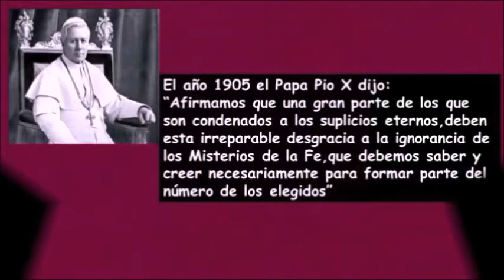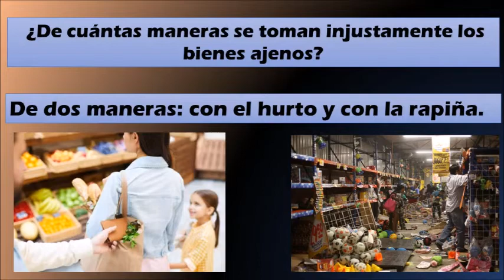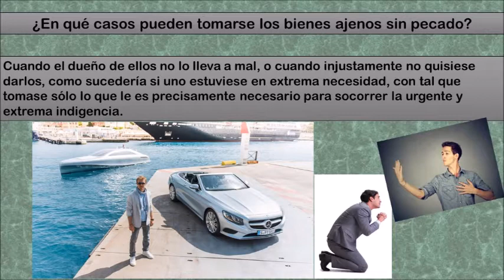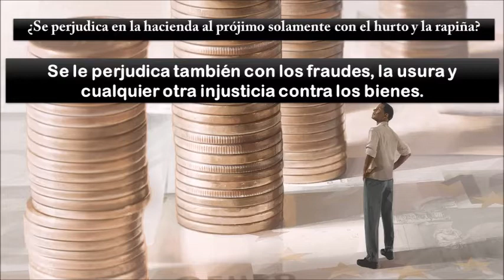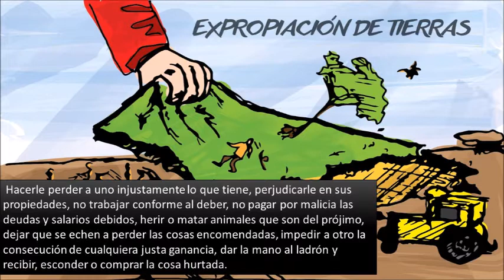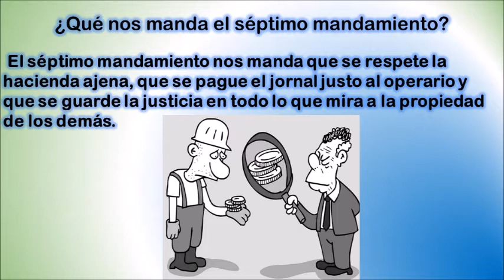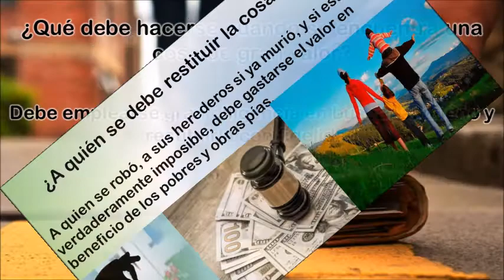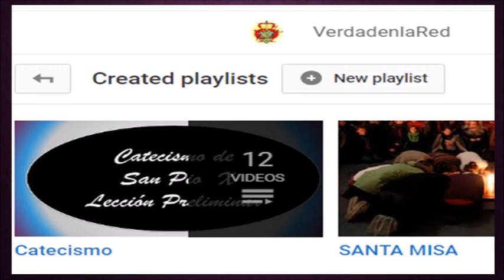SÉPTIMO MANDAMIENTO DE LA LEY DE DIOS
NO HURTARÁS QUE ES LO MISMO A NO ROBARÁS